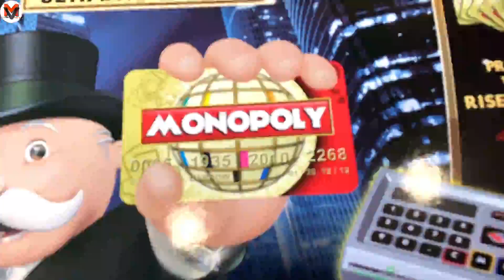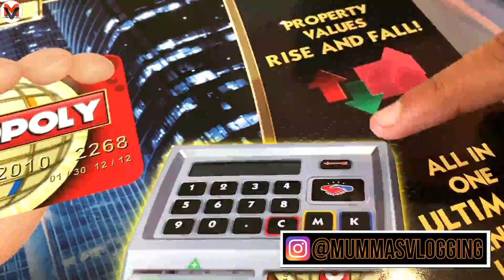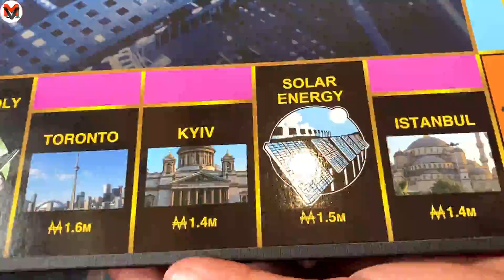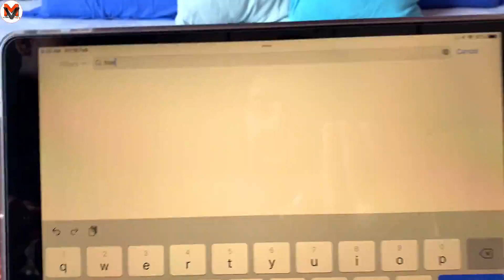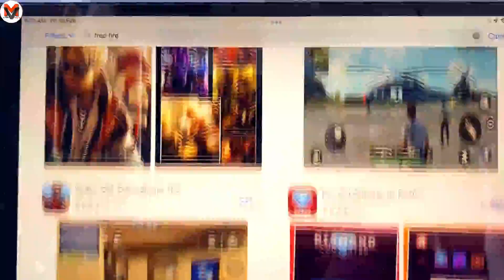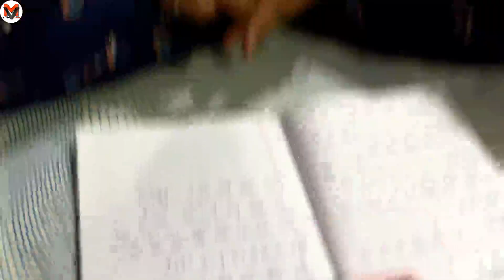Aaj bachche bahut khush huye surprise gift paa kar😊 A Thursday movie review ll Mumma's Vlogging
The Product I'm using for vlogging

Amazon

Mini Tripod

Flipkart

Mini Tripod

THANKS FOR WATHING 😊
AND THANKU FOR ALL YOUR LOVE AND SUPPORT ❤️🥰